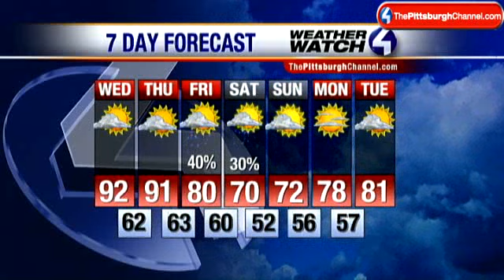Weather Watch 4 Forecast: September Kicks Off With Heat